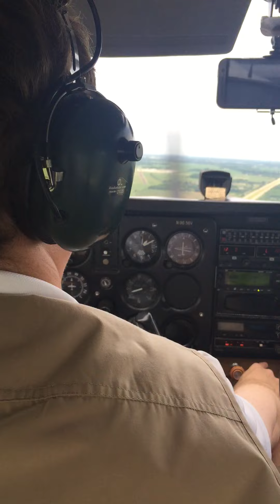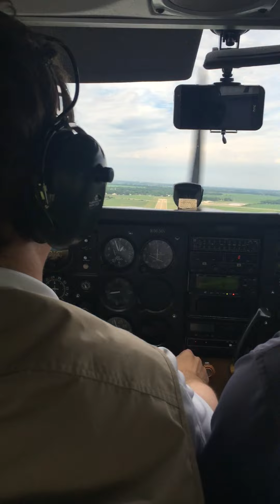2016-06-11 Poker Run - First leg: landing at Whiteside Co.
Yours truly is landing at the Whiteside County Airport (KSQI) at the end of the first leg of the 2016 Naperville Flying Club Poker Run: LL10 → KSQI → KVYS → C75 →  KPNT → LL10.
Video is courtesy of my wife Kate.